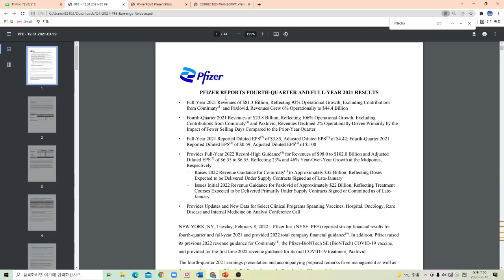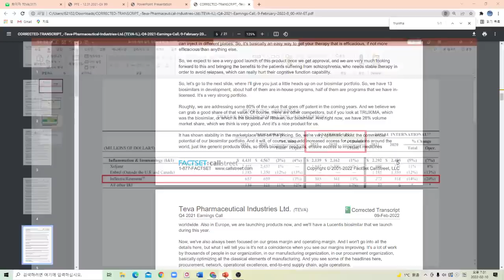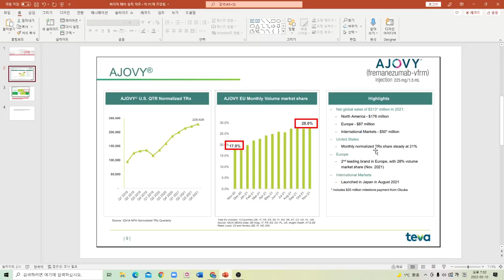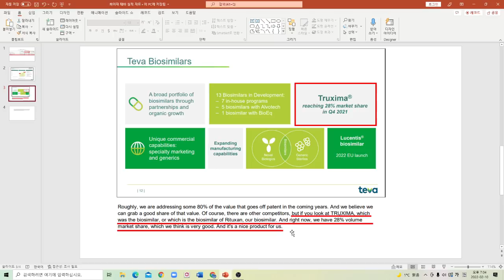셀트리온 화이자 테바 실적은 과연 어떻게 나왔을까?